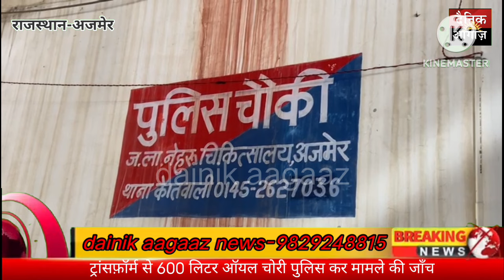से 600 लिटर ऑयल चोरी पुलिस कर मामले की जाँच